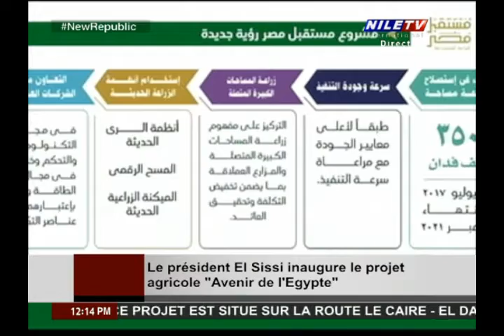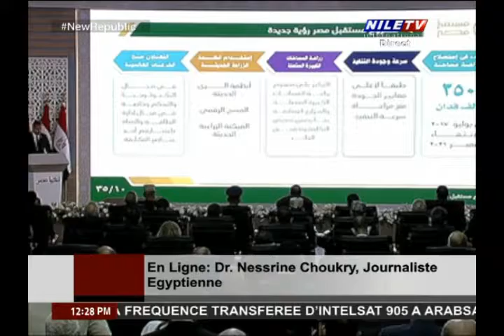Midi au Caire 22 5 2022